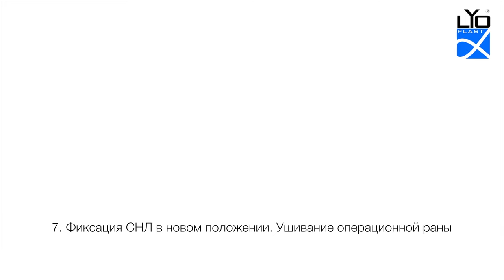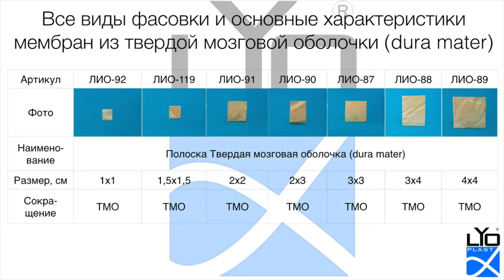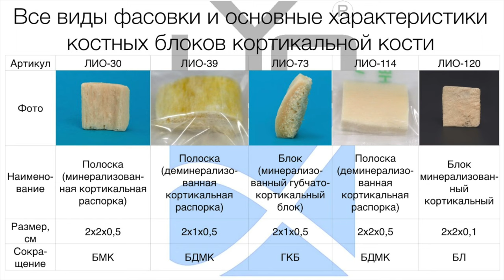1 3 Лечение рецессии десны с ТМО